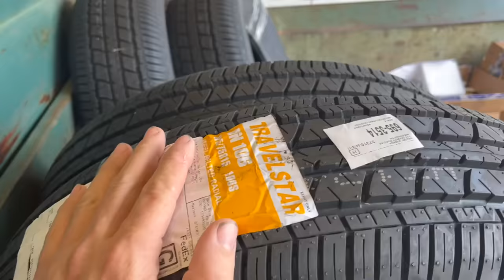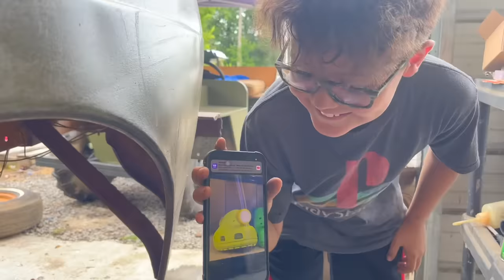Barn Find 1 owner 52 Ford truck survivor back on the road after years parked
We are back with the real barn find 52 Ford F1 truck that has been in the same family for 4 generations! In this video we fix the brakes, fuel system, and put new casings on it and take it on its first drive in years. What problems will we find and how good will it drive? Let's find out together.